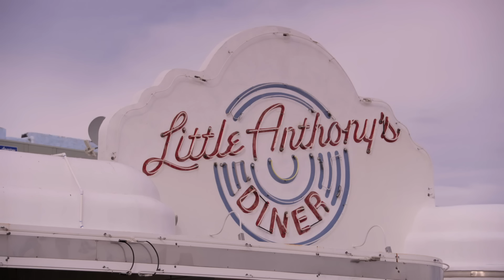Michael & Jack Whitehall Visit an American Diner | Jack Whitehall: Travels With My Father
Jack takes his dad to a traditional 1950s American Diner. Watch Jack make rookie mistakes and find out how Michael’s discerning palate copes with milkshakes and burgers in this exclusive clip.

LATEST! Jack and Michael's Christmas special 'Christmas With My Father' will be streaming on Netflix from December 12th 2019